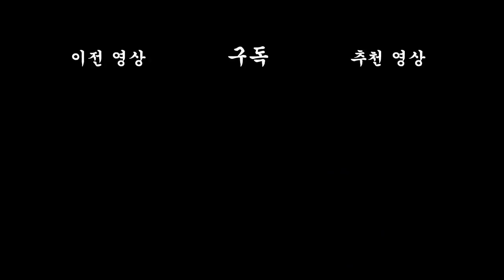[短漫原創] 10修生過年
[發行: Big Picture Team] [企劃: B-Crispy] [劇本: JJAL汰湜]